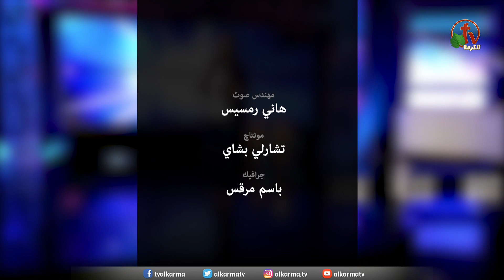ترنيمة "هو الرب" - ترنيم الأخت نسرين توما - انتاج شبكة قنوات الكرمة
"He is the Lord" - Sister Nasreen Touma - Produced by AlKarma Tv Channels Network

هو الرب ومفيش غيره اللي غامرنا بجوده وخيره ده أعظم أب
هو الرب
وما يخجل اللي إليه نظروا ولا يتأخر على اللي انتظره بكل القلب
هو الرب

القرار:
ماشي معانا بطول الدرب يظهر كل أمانة وحب بصدره الرحب
هو الرب هو الرب 2

هو الرب أمين في وعوده في الضيقة بنشعر بوجوده يزيل الرعب
هو الرب
وقريب راح ينجز وعده ويجي بسرعة يأخذنا لمجد نهاية الدرب
هو الرب